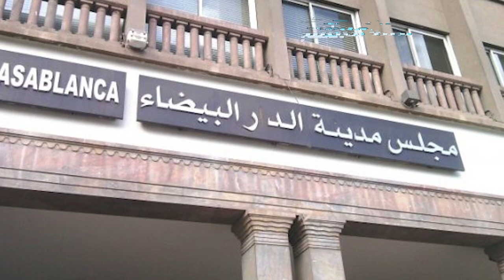إكورد: على عمدة البيضاء تحمل مسؤوليته السياسية في قطاع النظافة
في هذا الفيديو يتحدث حميد حميد إكورد، عضو المكتب الوطني للنقابة الوطنية للجماعات الترابية للتدبير المفوض، عن المشاكل التي تجعل البيضاء غير قادرة على حل مشكل قطاع النظافة، متطرقا إلى الكثير من القضايا التي بعرفها هذا القطاع، محملا عمدة المدينة المسؤولية

أخبار المغرب
# أخبار عاجلة